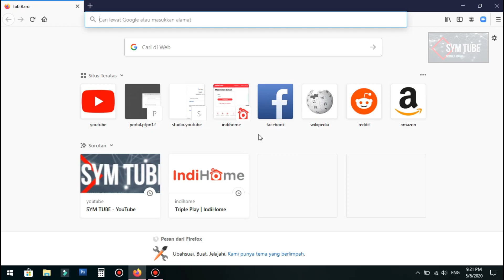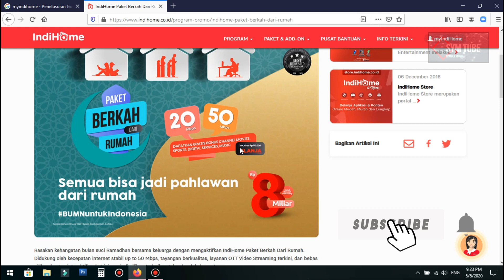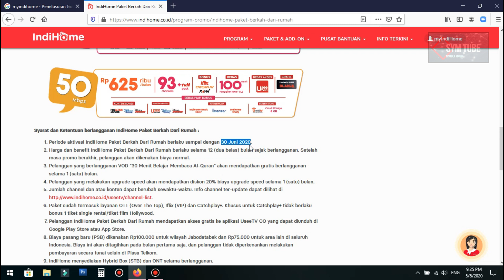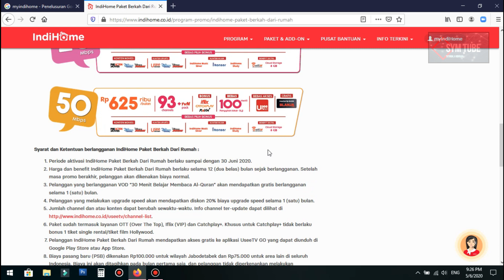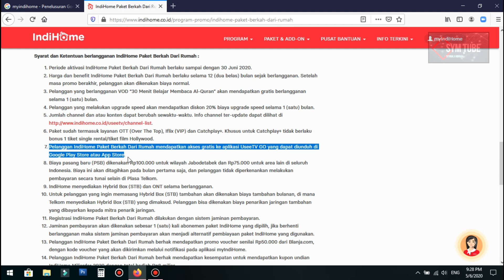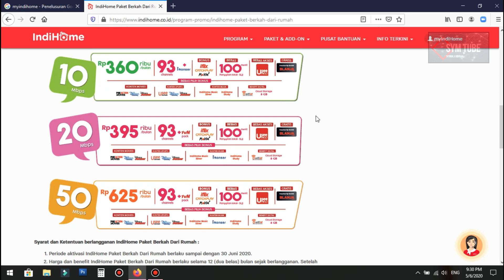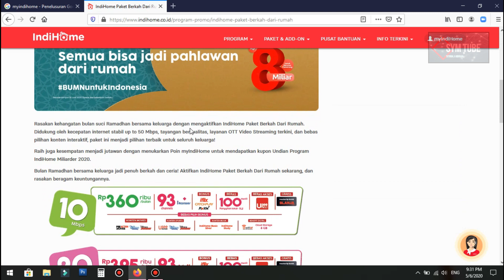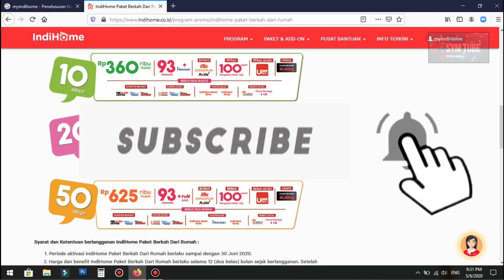PROMO TERBARU INDIHOME PAKET BERKAH DARI RUMAH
Bertepatan dengan Bulan suci Ramadhan 1441 Hijriah dan Pandemi Covid 19(Virus Corona), kali ini provider Milik Bangsa meluncurkan paket terbaru Yang diberi Nama "PAKET BERKAH DARI RUMAH" paket ini lumayan murah meriah dikarenakan Triple Play yaitu Paket Internet+Tv interaktive+Telpon, ingin tahu seperti apa paket dan penjelasannya silahkan simak video berikut:
Link video